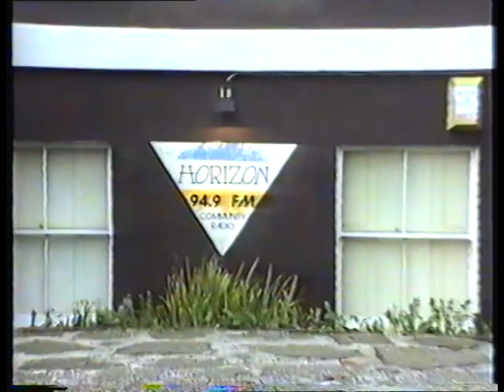Bray October 1990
Unedited Footage taken for VEC media course in Bray, Co. Wicklow, Ireland. October 1990